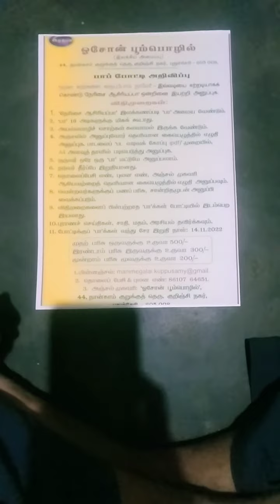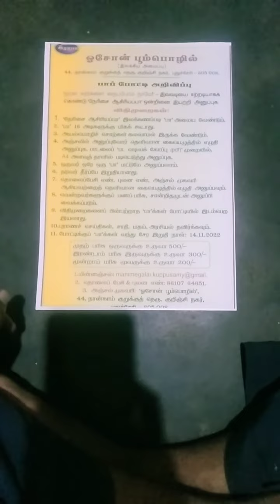பா போட்டி அறிவிப்பு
ஓசோன் பூம்பொழில் இலக்கிய அமைப்பு புதுச்சேரி

நரகா சுரர்களை நைப்போம் நாமே - இவ்வடியை ஈற்றடியாக கொண்டு நேரிசை ஆசிரியப்பா இயற்ற வேண்டும்